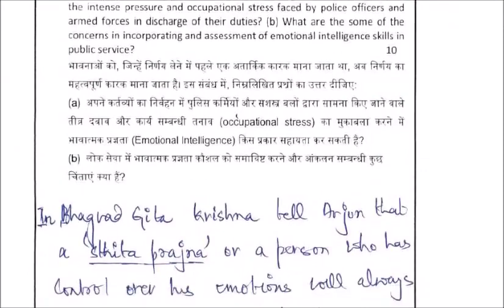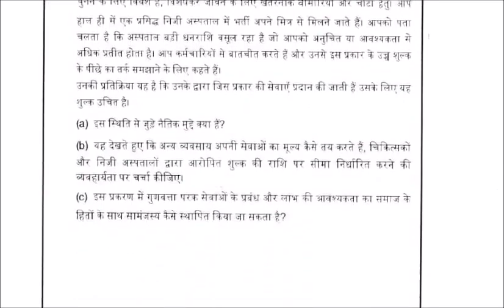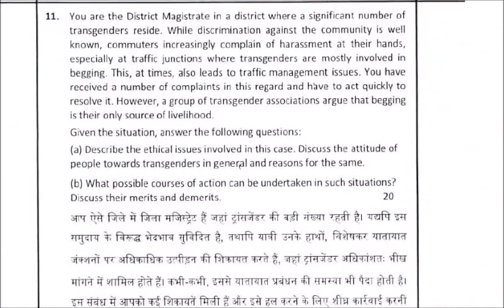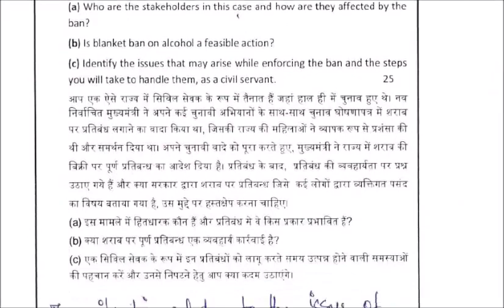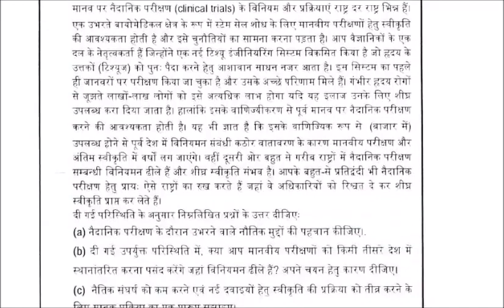ETHICS ANSWER SHEET UPSC CSE TOPPER 2018 RANK#3, JUNAID AHMAD UPSC CSE TOPPER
ETHICS ANSWER SHEET UPSC CSE TOPPER 2018 RANK#3, JUNAID AHMAD UPSC CSE TOPPER #2018 AIR 3, ANSWER SHEET